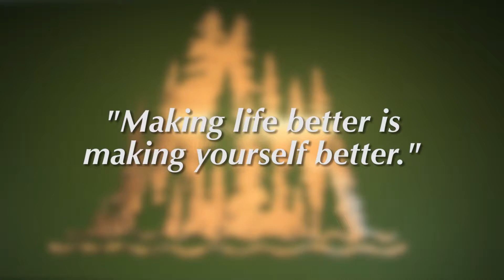Meet Bobbie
Meet Bobbie, a Columbia Credit Union employee.